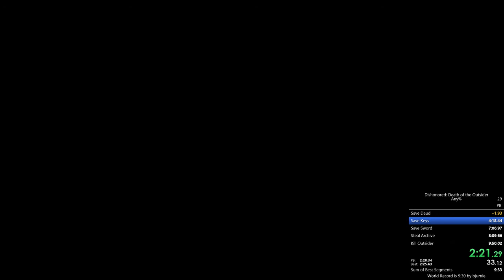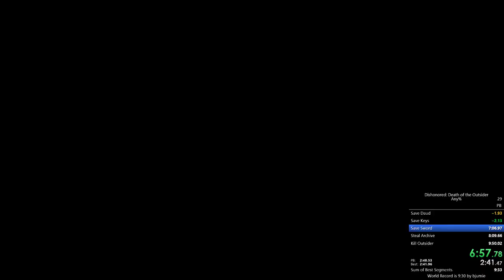Dishonored : Death of the Outsider Speedrun Any% 9:37.75